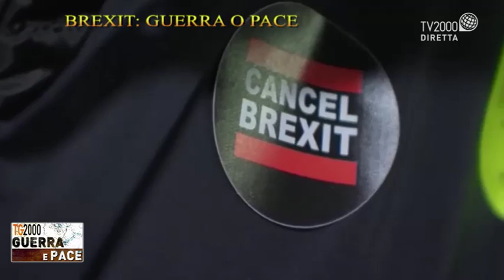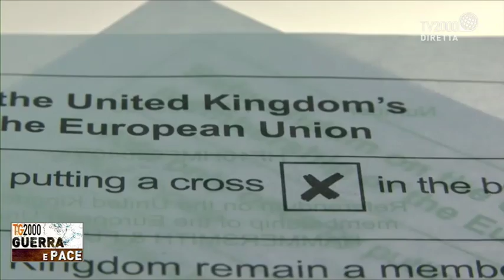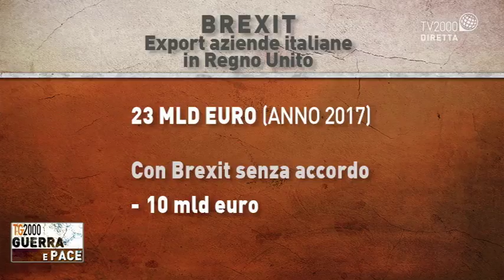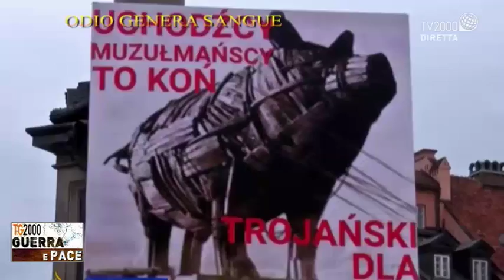Guerra e pace - Brexit: guerra o pace? - 18 gennaio 2019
"Guerra e pace", condotto da Antonio Soviero, con ospiti in studio Alberto Negri e Tiziana Ferrario, giornalista, e in collegamento da Londra Massimiliano Pace, Digital Marketer - Ark Data Centres